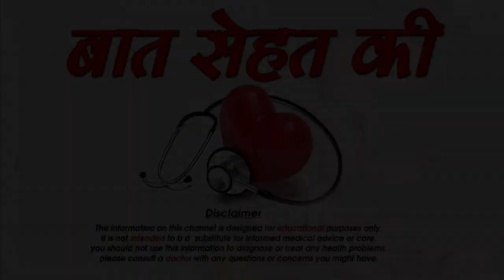जानिए ओलिव ऑइल से कैसे हटाए मुंहासो को-How to remove Acne Scars with Olive Oil-SM News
जानिए ओलिव ऑइल से कैसे हटाए मुंहासो को